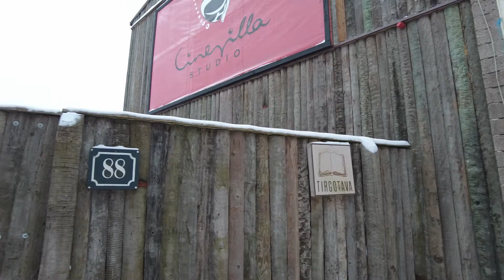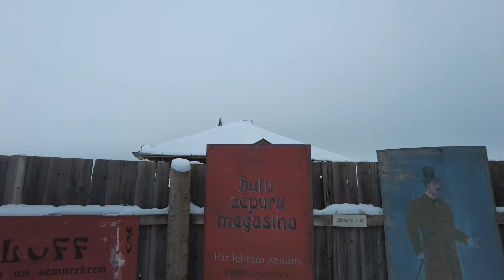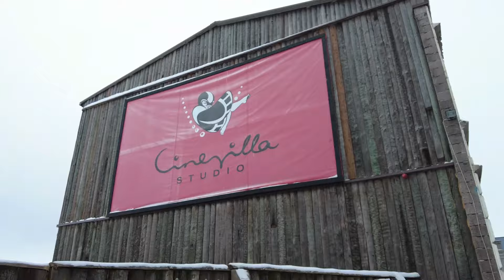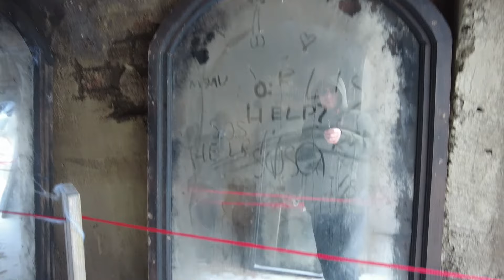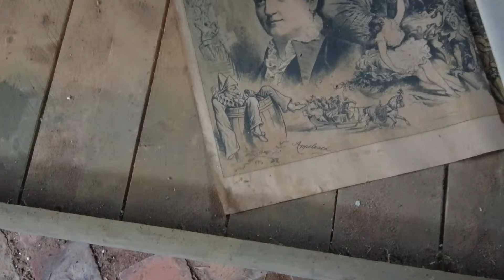Cinevilla Studio , cowboy salon, in the Tukums part 1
Cinevilla Studios has been known for hosting various film and television productions, both local and international. The studio complex offers a variety of outdoor and indoor filming locations, including historical sets and landscapes. It has been a significant hub for the Latvian film industry and has attracted filmmakers from around the world.

Cinevilla Studios известна тем, что принимает различные фильмы и телепрограммы, как местные, так и международные. Студийный комплекс предлагает множество открытых и закрытых локаций для съемок, включая исторические декорации и пейзажи. Он был важным центром латвийской киноиндустрии и привлекал кинематографистов со всего мира.